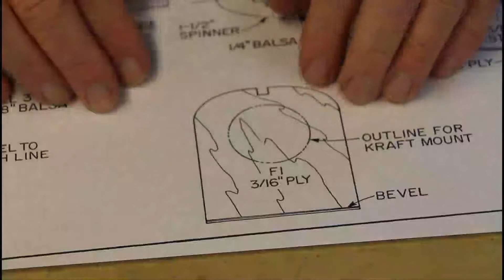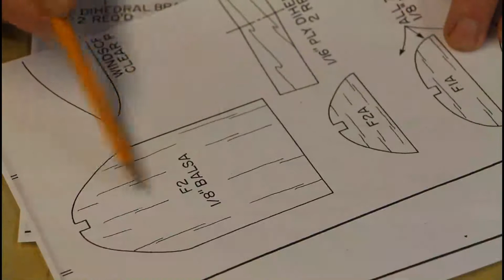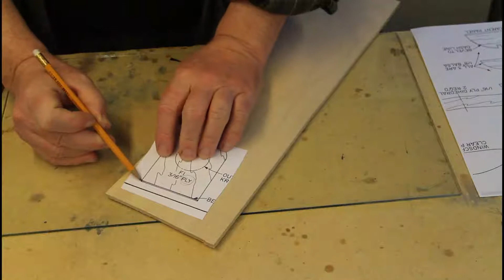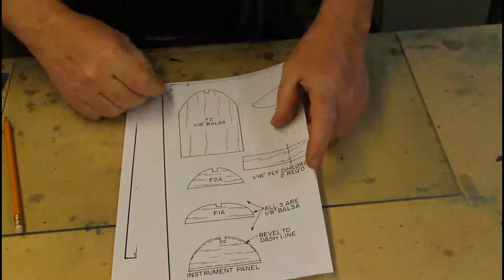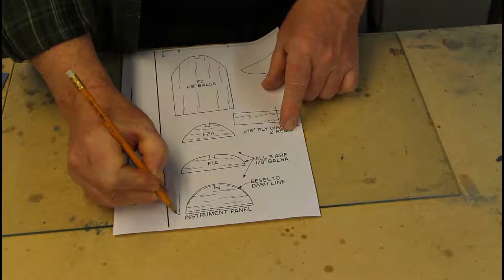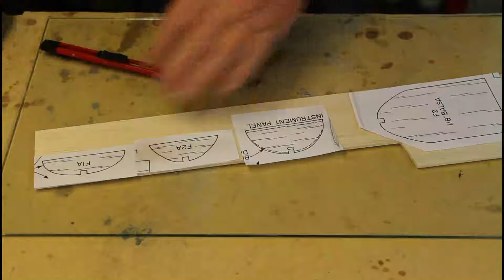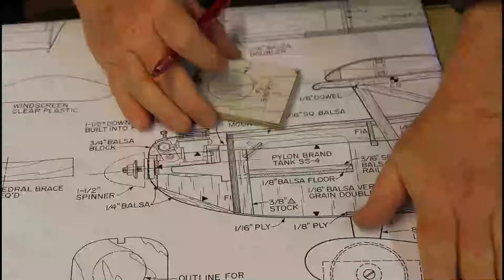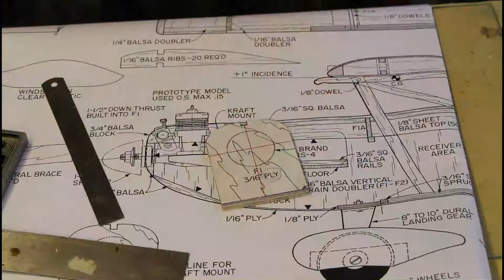04 Skrokkrif.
Það er að ýmsu að hyggja þegar við skerum út skrokkrifin.

Hægt er að nálgast ókeypis teikningar hjá og . Það eina sem maður þarf að gera er að skrá sig hjá þeim og þá hefur maður góðan aðgang að þúsundum teikninga.

Jón V. Pétursson býður upp á balsa, krossvið og aðra varahluti ásamt stýringum, mótorum og rafhlöðum.  Allt sem þarf til að gera svona módel.